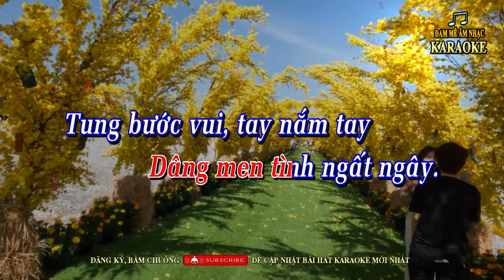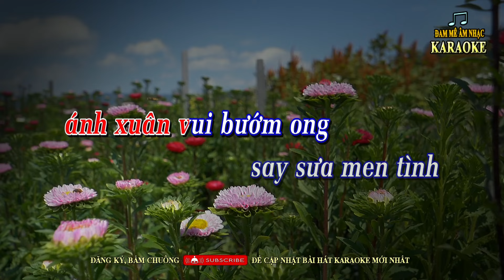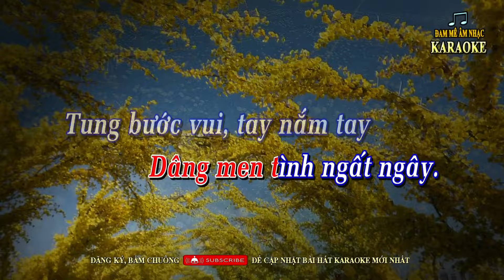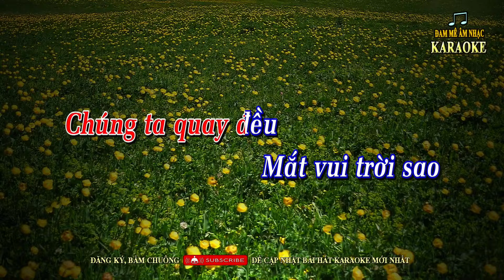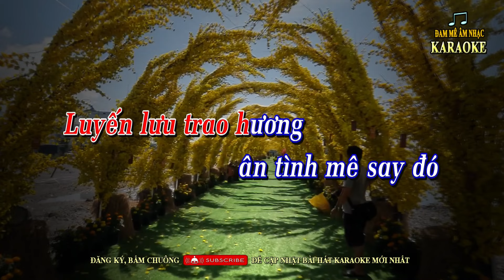Karaoke HỘI MÙA HOA Domino Tone Nữ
HỘI MÙA HOA - DOMINO
Nhạc Pháp - Lời Việt
Karaoke tone nữ - Am, Beat guitar Vĩnh Thiện.